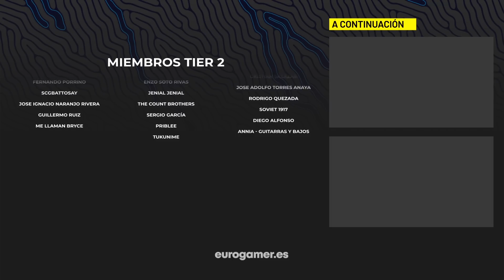CRISIS CORE FINAL FANTASY VII REUNION , ¿remaster o REMAKE?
Por fin hemos jugado al ¿Remaster? Remake? de Crisis Core, y os raemos nuevo gameplay y unas cuantas respuestas sobre este Final Fantasy VII Reunion.